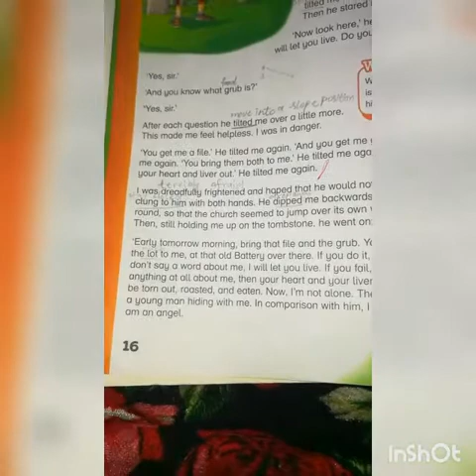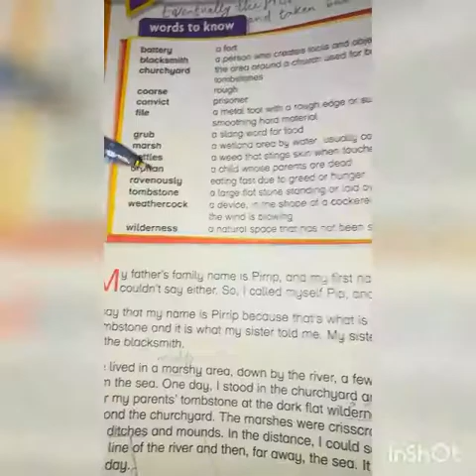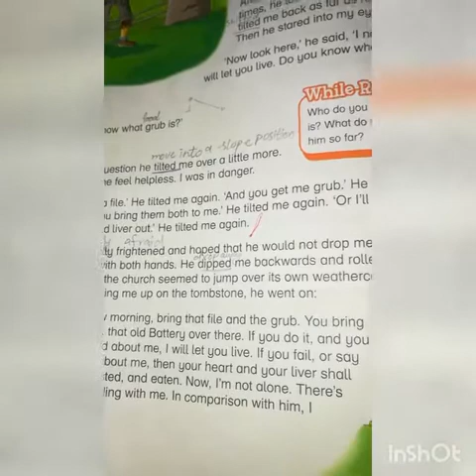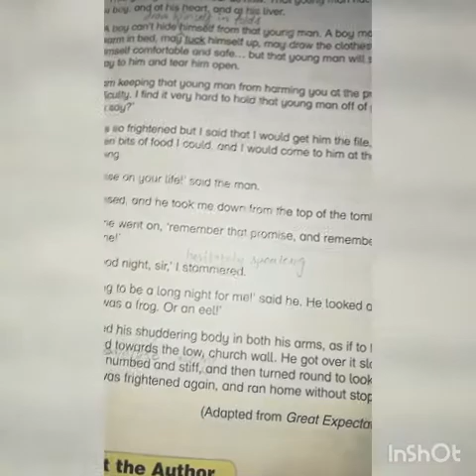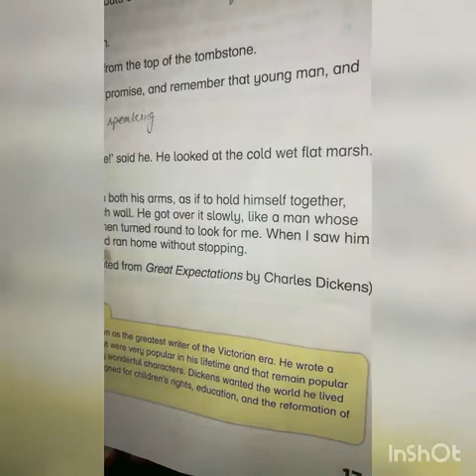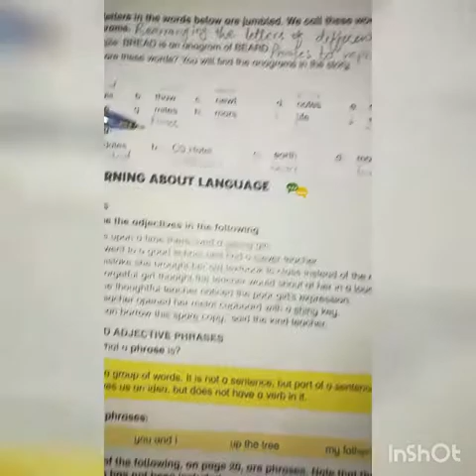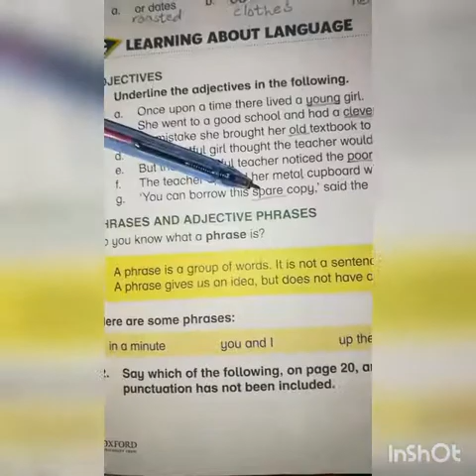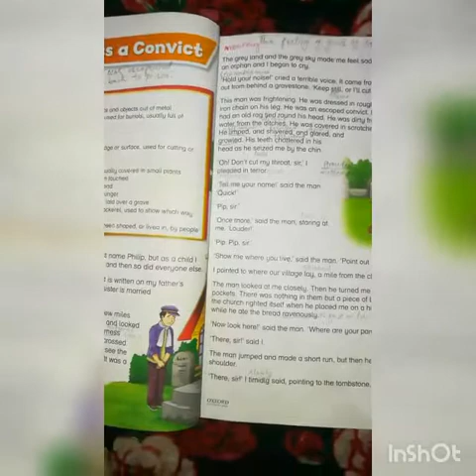English4 'Pip meets a Convict